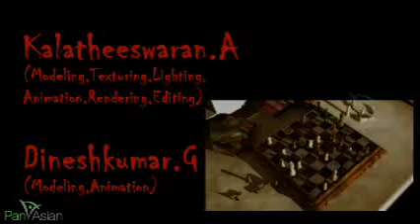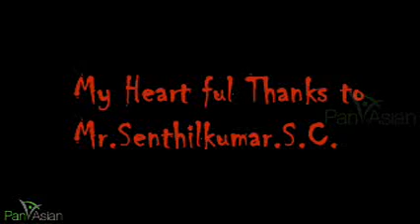Animation colleges in india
Pan Asian College's partnership with Philippines University helped design courses of international standards.